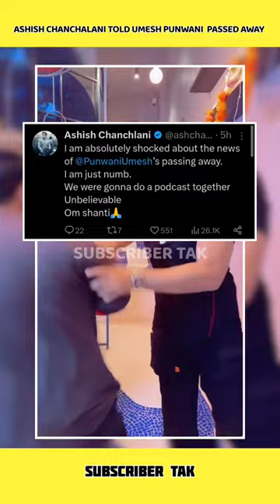Ashish Chanchalani Inform Umesh Punwani Death News